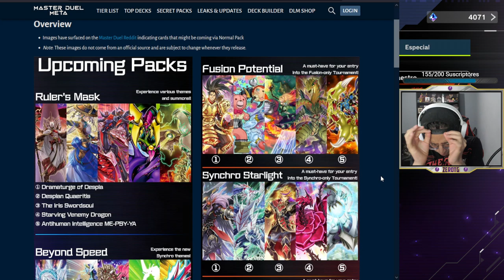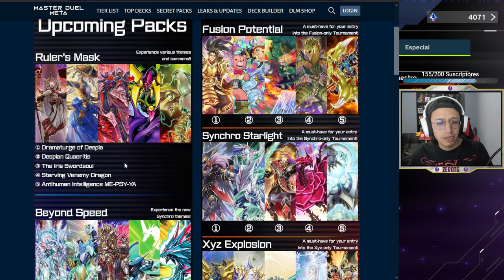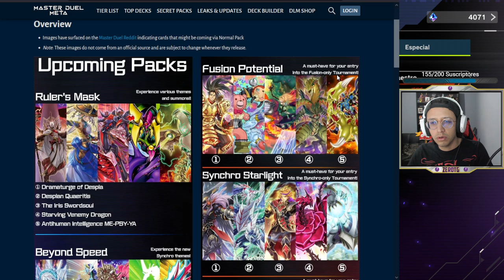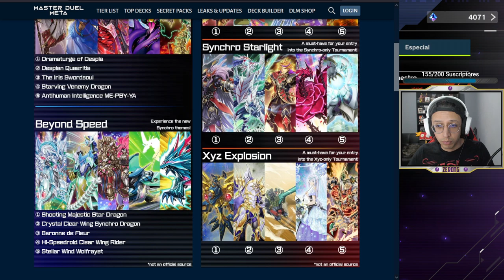SWORDSOUL, DESPIA Y MUCHO MAS LLEGAN A MASTER DUEL! (FILTRACIONES) - Yu-Gi-Oh! Master Duel